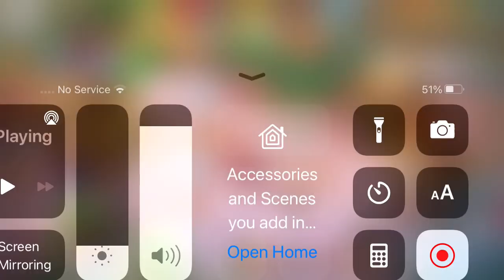Getting tea night cookie in cookie run kingdom